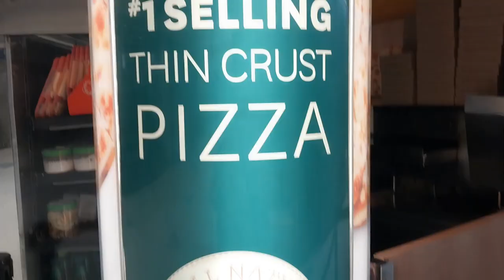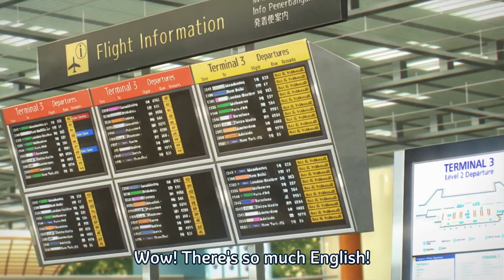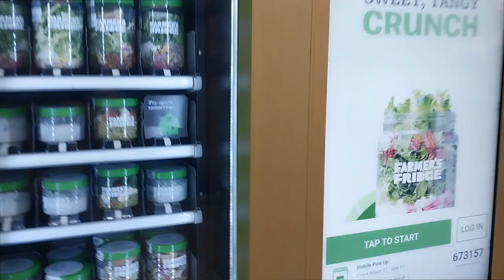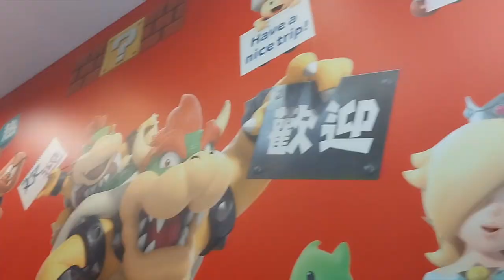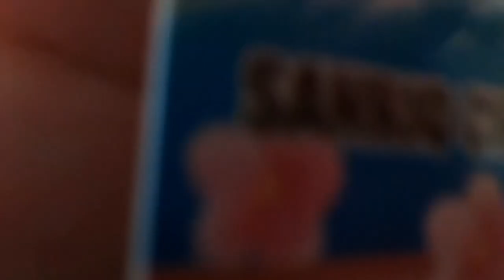My Solo Trip to Japan After 4 Years of Planning || Solo Japan Vlog: Episode 1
Hey guys, I havent uploaded in awhile because I went to Japan in June and spent the entire last month to editing. I still have multiple videos from my trip to produce and edit, so hopefully I can edit and produce a video every 2 weeks but hey my schedule is always inconsistent. Also college starts again in a week or so, so thatll add to the inconsistency. But hope you like this series as this was my first time in Japan and how it went for me. While I was over there I visited tokyo, kyoto, osaka, hiroshima, and fukuoka. alot of cities for a 15 day time span but it was some of the best time of my life in that 2 week period. So I will be making a video on each of those cities and the silly little adventures I go on throughout my trip. So love ya if your reading this and enjoy the video ya weebs, peace.

Time Stamps:

0:00 intro
0:11 start of adventure
1:33 going through tsa
2:27 inside the airport
3:37 eating mcdonalds
5:26 boarding the plane
6:34 the horror of plane rides
7:06 getting ripped off in canada
8:00 insanity of a 13 hour plane ride
9:11 landing in japan
9:25 navigating japan with no internet
10:30 getting my pasmo card and yen
11:35 got yen and pasmo card
14:00 experiencing japan for the first time
15:00 checking into hotel and what to know
15:45 ending

-Music Used-

-Clips Used-
mob psycho,
mob psycho season 2,
mob psycho season 3,
yuru camp,
yuru camp season 2,
grand blue,
jujutsu kaisen,
death note,
hunter x hunter,
nichijou,
skip and loafer,
gintama,
one punch man,
One Piece,
barakamon,
komi cant communicate,
haikyuu,
konosuba season 1,
girls band cry,